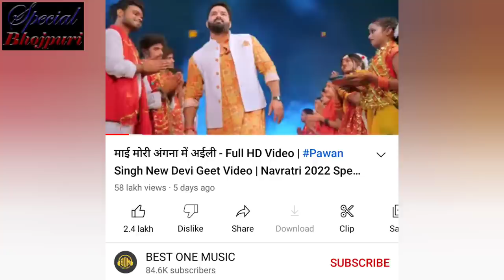क्यों पवन सिंह के चक्कर में रही सही इज्जत भी खेसारी गवा बैठे l